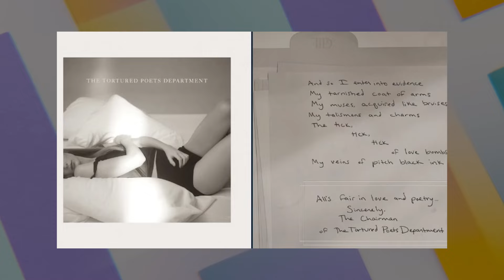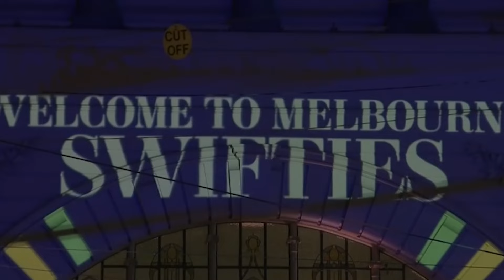Travis Kelce Shares What He’s LEARNED From Taylor Swift About MUSIC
It's not every day we get a glimpse into the dynamic world of love and music, but when NFL star Travis Kelce and Grammy-winning artist Taylor Swift come together, magic happens. As Travis gears up for his second annual Kelce Jam music festival, he's not just bringing the beats; he's also bringing some valuable lessons learned from his talented girlfriend.